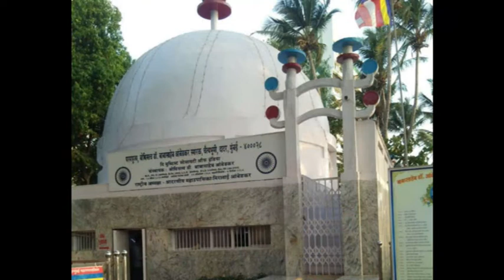Desh Pardesh @ Kanshi TV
Head Office
      * Kanshi TV *
        1st    Floor
Harvills Industrial Estate,
    Harvills Howthorn,
      West Bromwich,
            B70 0ST